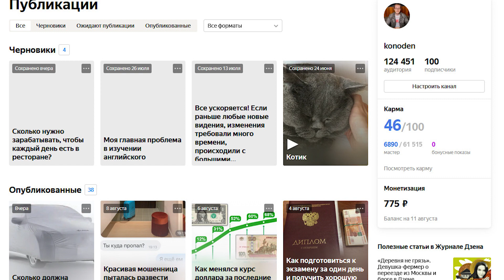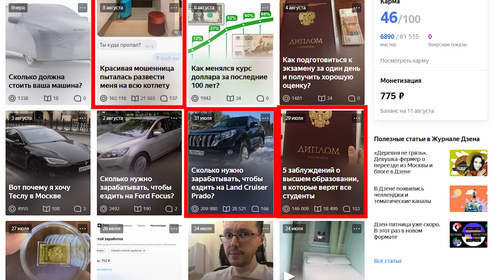Как набрать первые 100 подписчиков на Яндекс Дзен? Рецепт для умных людей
Это случилось! Я поделюсь с вами наблюдениями о том, как можно предсказать популярность той или иной статьи и от чего зависит рост показов на Дзен. Также мы поговорим о новых форматах контента канала.

00:00 ► 100 подписчиков на моём Дзен канале
00:23 ► сколько заработал мой канал на Яндекс.Дзен
01:15 ► как предсказать популярность статьи на Дзен
02:17 ► новый формат контента на моём канале Яндекс.Дзен
04:08 ► почему растут показы на Дзен
05:10 ► Яндекс.Дзен или YouTube
06:35 ► итоги